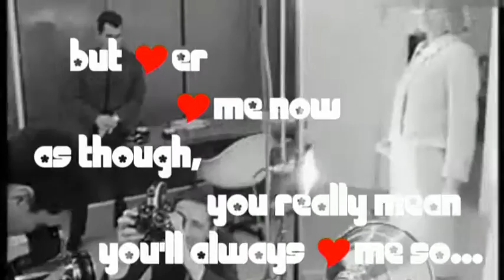wenche myhre & the sapphires / love a' gogo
Wenche  Myhre (also know as Wencke) & The Sapphires
Love A' Gogo
(Shelby/Beatty)
Polydor 45 NH 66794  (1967)

Cover version of a Stevie Wonder song

Love A' Gogo

We've got love a go go
 Faithful as the dawn
 Lover lover go go now
 Love a love a go go now
 Tomorrow it may be gone

 We've got love to spare
 Tomorrow we may not care

 Maybe you'll be true
 And never say we're through
 But lover love me now as though
 You really mean you'll always love me so

 Let's not wonder why
 Tomorrow our love may die

 We've got love
 Love a go go
 We've got love